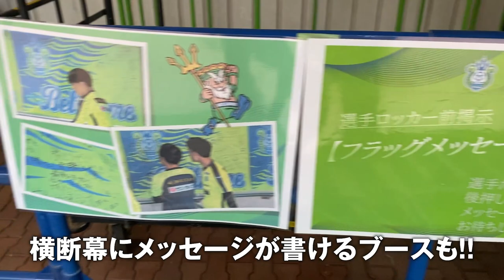【サッカー観戦vlog】第14節 湘南ベルマーレvsヴィッセル神戸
こんばんは！あいchannelです！
コメントは全部拝見させていただいております！

今回は、第14節『湘南ベルマーレvsヴィッセル神戸』
の試合観戦vkogです！！

これからも頑張りますので、

★お仕事依頼は以下のアドレスにご連絡ください！

〒150-0013
東京都渋谷区恵比寿4丁目20-3　恵比寿ガーデンプレイスタワー18階
株式会社LuaaZ　あいchannel　宛